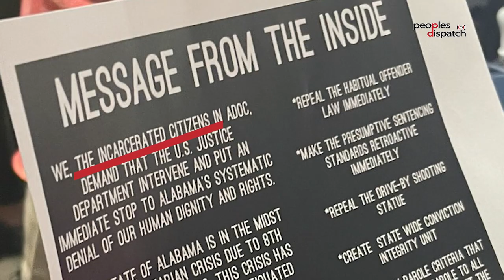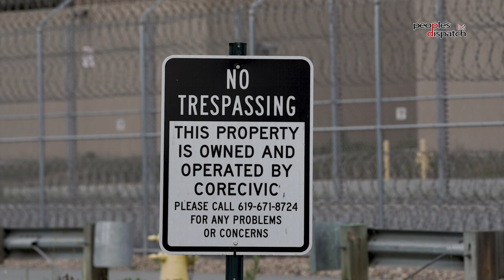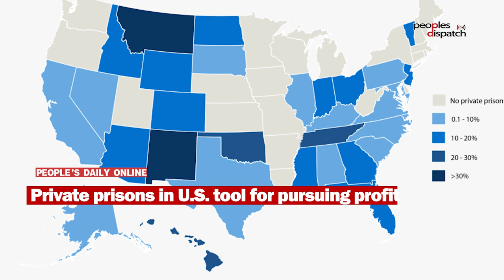US private prison industry: Profiting from exploitation and suffering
The recent strike by prisoners in the US state of Alabama has brought into focus the atrocious conditions in prison facilities across the country. These conditions are made worse by the fact the private prison industry's tentacles are in every sphere of the system, extracting as much profit as possible. Eugene Puryear of BreakThrough News explains the reason for the huge prison population in the US, the role of the private prison industry, and the impact its lobbying has on politics.